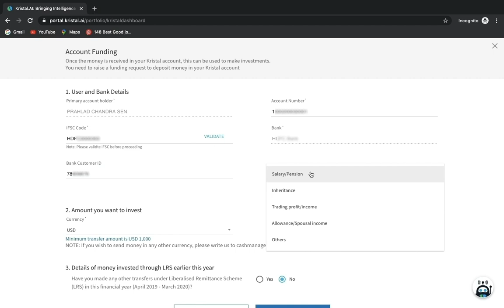How to fund your Kristal account